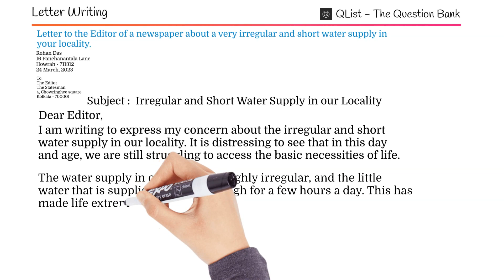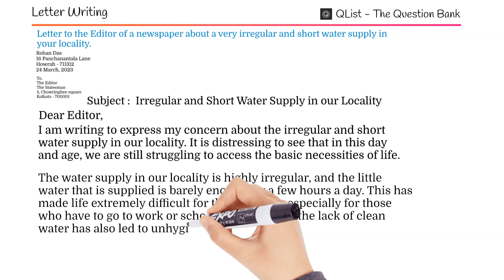Write a letter to the editor on Irregular and short water supply | Letter writing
Write a letter to the editor on Irregular and short water supply | Letter to the editor about Irregular and short water supply | | Letter writing

We make videos that help you be more productive - whether you're in high school, college, university, or the real world. That includes study tips to help you learn faster and ace your exams.

Effective writing skills involve clear communication, proper grammar, research skills, and creativity, essential in various fields.

Key highlights:
1. Paragraph Writing
2. Letter Writing
3. Story Writing
4. Report Writing
5. Notice Writing
6. Biography Writing
7. Processing Writing
8. Summary Writing
9. Dialogue Writing
10. Diary Writing
11. Advertisement Writing
12. Quotes of Eminent Persons